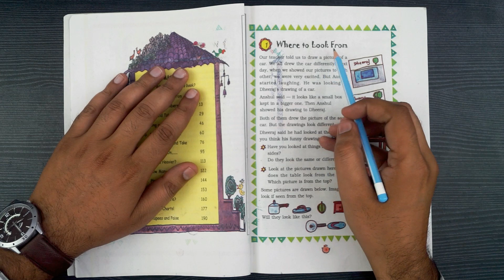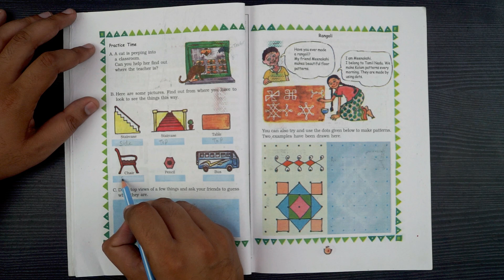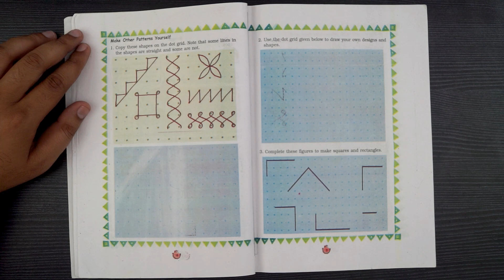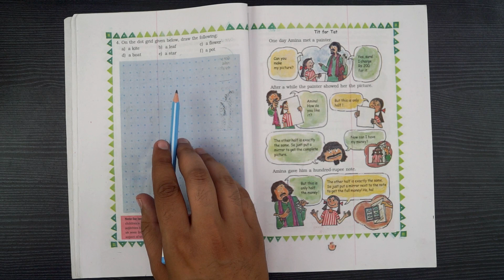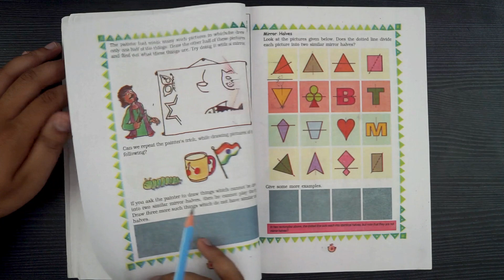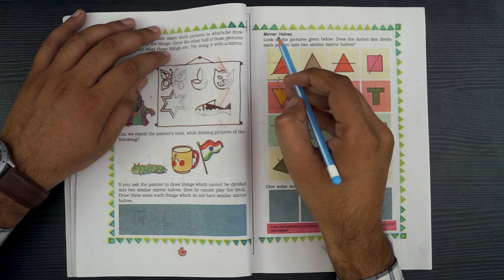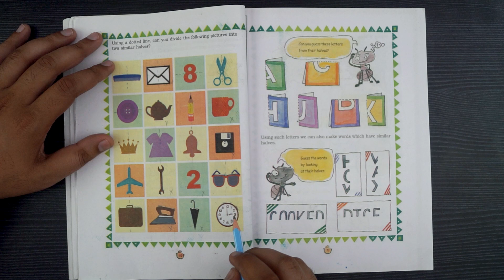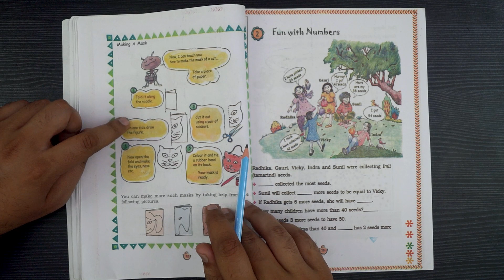Where To Look From // Class 3 // Chapter 1 // Maths With Question Answer // NCERT // CBSE